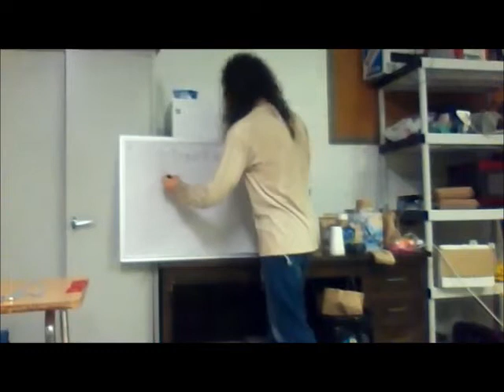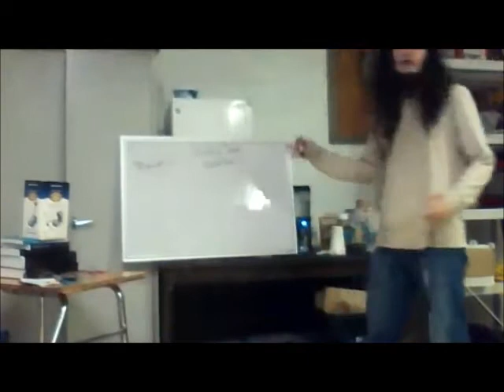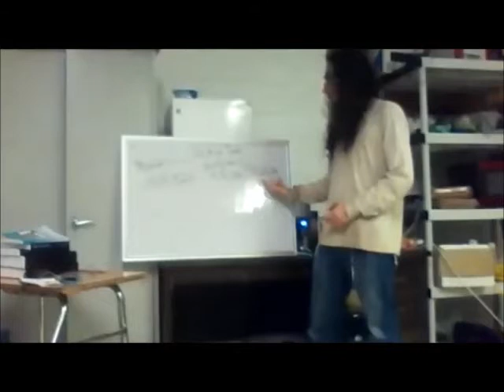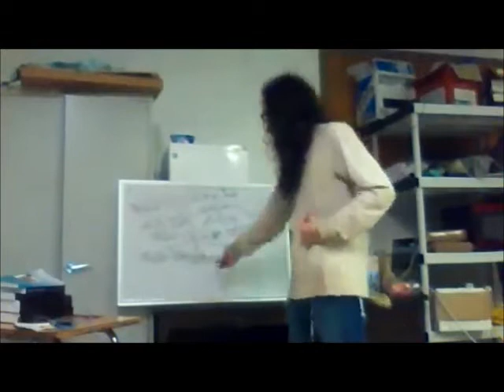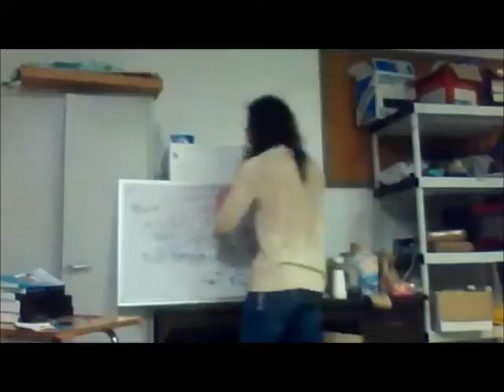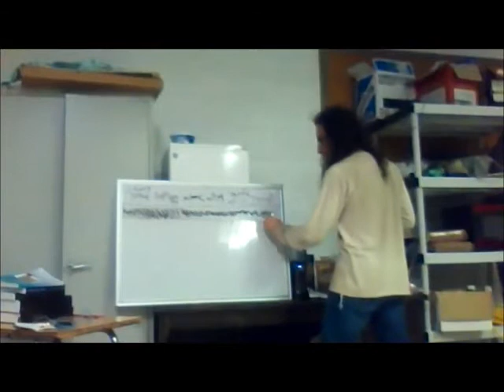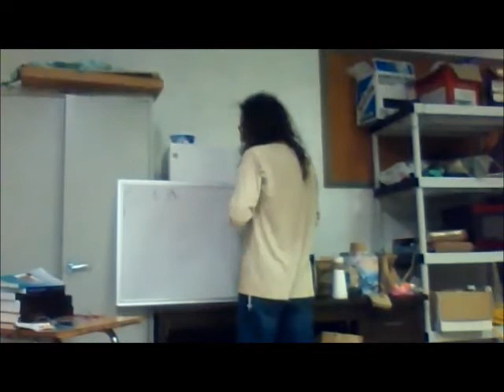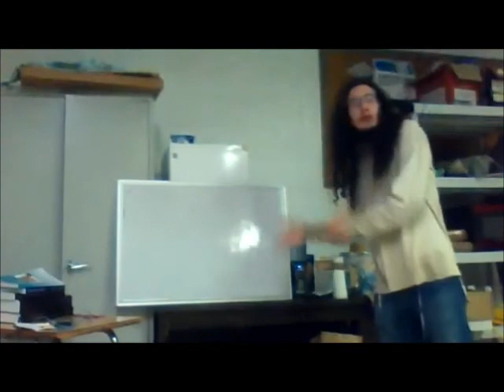Presenting a Radical Theory of the Origins and Original Scope of the Law of Moses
In this video, I am teaching at the Vero Yahad Boot camp in Vero Beach Florida at Jackson Snyder's event. My teaching has six sections, and they are as follows:

1.Traditional Scholarship
2.Manuscript History
3.The Modern Story of Josiah
4.Temple Scroll Contents
5.Comparing Exodus-Leviticus with Deuteronomy and the Temple Scroll
6.Genesis Apocryphon Brief Overview and Connection with Jubilees and Genesis and Exodus

I believe that the entire Law of Moses has been horribly butchered by the scribes, and as such, the current copies of the Law of Moses have been heavily edited and censored to suppress many details and truths of God.

I believe the current Law of Moses that exists in all manuscripts outside of the Dead Sea Scrolls was created by the ancient Samaritans in the end of the 4th century BC. Eventually, the Jews wanted other copies of the Law of Moses which were better suited to their corrupted priesthood and their sinful traditions, so they received copies from the Samaritans in the early 4th century BC. The Jews started editing the Law of Moses to reflect their polemic interests against the pagans and against the Samaritans. They began altering the text significantly. Their alterations split off into three groups: Group A (Proto-DSS), Group B (Proto-SP), Group C (Proto-LXX), and Group D (Proto-MT). Early on in their process of alteration, they sent scribes from Group C in the 3rd century BC to translate their copies of the Law of Moses. This resulted in the translation of the Septuagint being brought into existence. In the second century, with the war against the Jews by the Greeks instigated by Antiochus, the Samaritans destroyed most of their copies of the Law of Moses. After Antiochus was defeated, the Samaritans were in need of copies of the Law of Moses, and they consulted the Jews, and the Jews from Group B gave them their copies of the Law of Moses. The Essenes preferred copies of the Law of Moses from Group A. Group A resisted the efforts of altering the original version of the Samaritan Torah. As a result, they tried to preserve as accurately as possible the original text of the Samaritans. The Dead Sea Scrolls features manuscripts from Group A, Group B, Group C, and Group D. The manuscripts of Group B and Group C were eventually combined and edited extensively to form Group D, which is the origin of the Masoretic Text version of the Law of Moses, the Hebrew version of the Law of Moses preserved by the Rabbinic Jews. The Essenes in the Dead Sea Scrolls also preserved the original Law of Moses alongside manuscripts from all groups.

To the best of my ability, I am attempting to reconstruct the original Law of Moses from before the Samaritan corruption made in the 4th century BC.  My primary texts will be the Reworked Pentateuch and the Temple Scroll found in the Dead Sea Scrolls. Then I will use manuscripts from Group A as my chief secondary authority. Manuscripts from Group C will be my next chief authority. Manuscripts from Group B will be my next chief authority. And finally manuscripts from Group D I will consider as my least reliable authority and an authority which most of the time is wrong, due to it being the latest and most corrupt form of the Law of Moses. Unfortunately, almost all translations of the Law of Moses in people's bibles are translated from Group D, the most corrupt of all the scribal Groups who copied the Law of Moses.

The Book of Genesis is the most reliable book of the Law of Moses. The second most reliable book of the Law of Moses is the Book of Exodus. However the original Book of Exodus ended around chapter 16 of Exodus. The third most reliable book of the Law of Moses is the Book of Numbers. However the original Book of Numbers was substantially different, being a book primarily featuring narrative, rather than incorporating laws as our current copies have. The second least reliable book of the Law of Moses is the Book of Leviticus. The Book of Leviticus was extremely different than our version. It included passages from Exodus and Numbers, as well as many other passages not in our copies. And finally the least reliable book of the Law of Moses is the Book of Deuteronomy. The Book of Deuteronomy was really extremely different than our version. It includes hundreds and hundreds of extra laws and details not in our copies of the Book of Deuteronomy. The Temple Scroll is a very well preserved fragmentary copy of the original version of the Book of Deuteronomy. So at least in regards to the Law of Moses, the Book of Deuteronomy can be reconstructed the most confidently and most accurately.